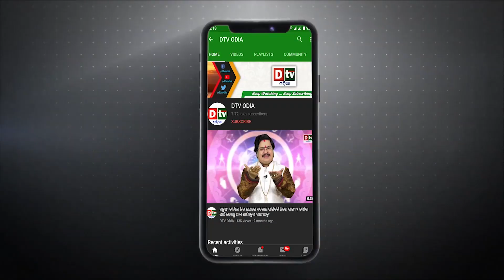ସାହୁକାର ଭାରତ !! ଆମକୁ ଗହମ ଦିଅ | America had once told India a beggar, today pleading for wheat! | Dtv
India has banned the export of wheat. The government has done this so that the wheat crisis does not arise in the country, as well as the rising price of wheat and flour can be controlled in the country. However, this decision of India is being criticized.

America is irritated by banning the export of wheat. At the G-7 meeting in Germany, US Agriculture Secretary Tom Vilsack said that it is blocking access to wheat. He called it a 'wrong step at the wrong time'. Vilsack said that we need a market that helps deliver goods to those in need

dtv odia,
odia news live,
odisha news,
odia news,
bhubaneswar news,
odisha news,
ଓଡ଼ିଆ news,
odisha lockdown,
odia news,
wheat export from india
export wheat from india
india wheat export
wheat export india
india export wheat
wheat export from india ban
wheat export ban from india
wheat export from india 2022
india wheat exports
indian wheat export
wheat export from india news
wheat exports india
wheat flour export from india
how to export wheat from india
export wheat flour from india
indias wheat exports